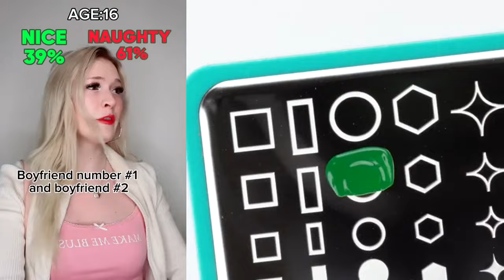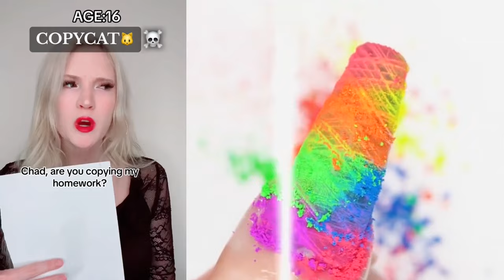💚 NAIL ART STORYTIME TIKTOK 2024 🌈 Regal Nails @Brianna Guidryy | POVs Tiktok Compilations #43